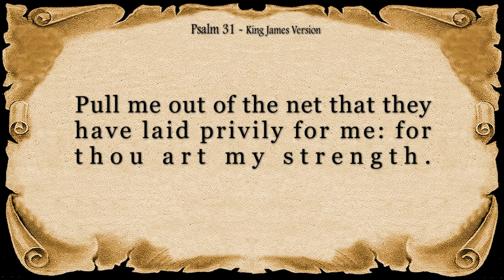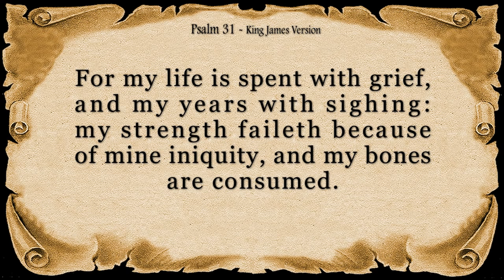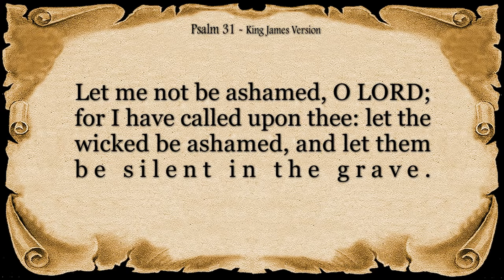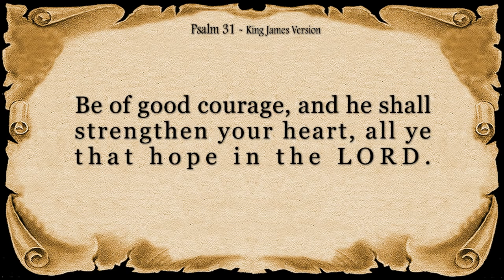Psalm 31 Reading: Finding Strength in Times of Adversity (With words - KJV)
Join us in a moment of reflection as we immerse ourselves in the timeless verses of Psalm 31. In this peaceful reading, discover the unwavering strength and refuge found in the divine presence amidst life's challenges. Let the soothing words of scripture inspire and uplift you, guiding you through moments of adversity with faith and resilience.